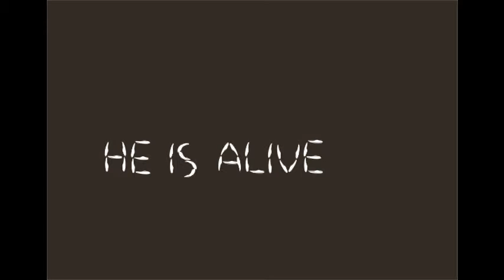forever2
for blacklight rehearsal